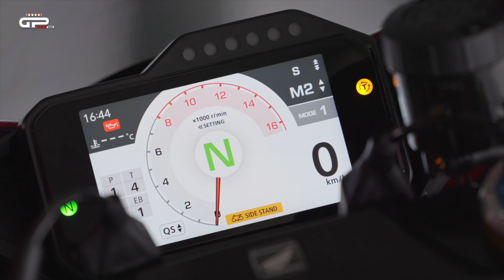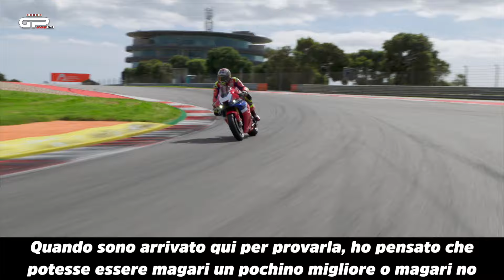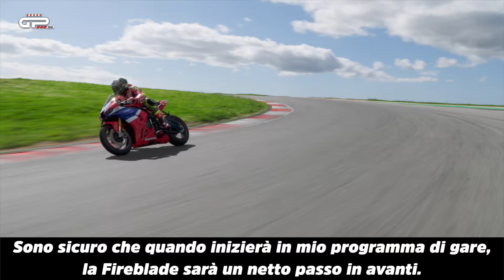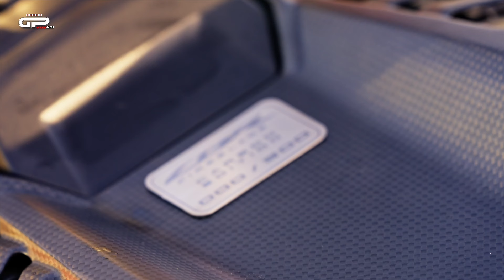PROVA Honda CBR 1000 RR-R SP 2024: McGuinness APPROVED!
► La Fireblade gode di un grande upgrade generale, dal telaio all'elettronica. Sempre velocissima, ora è più facile da interpretare. Una vera SBK pronto pista, che piace anche alla leggenda del Tourist Trophy

►Vuoi acquistare 'Belin, che paddock' di Carlo Pernat?

►Lettore di schede 4 in 1 SD/Micro SD/MS/CF
►Lexar Professional 1667x Scheda SD 128 GB
►Treppiede professionale
►DJI Pocket 2 Creator Combo
►NEEWER NP-FW50 Caricabatteria per Fotocamera Set Compatibile con Sony
►Sony E PZ 18-105mm f/4.0 G
►Sony Alpha ZV-E10 | Fotocamera Vlog con obiettivo intercambiabile mirrorless APS-C
►RØDE Microphones Sistema wireless a doppio canale Wireless Go II
►LONDON FAB Imbracatura Action Camera, Compatibile con GoPro
►Dispositivo di misurazione basato su GPS RaceBox 10hz per il drag e la guida su pista
►iSHOXS M1 GT, supporto a ventosa, adatto con GoPro Hero e ActionCams
►Neewer 18" LED Luce ad’Anello Bianco con Supporto d’Argento Dimmerabible 42W 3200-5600K
►RODE NT-USB Microfono USB a Condensatore Qualità da Studio con Filtro Anti-Pop
►QNAP TS-453Be NAS Mini Tower Ethernet LAN Black
►GoPro AAMIC-001 Adattatore per Microfono Pro da 3.5 mm
►SanDisk Ultra 3D SSD da 2 TB
►Boya by-wm8 pro-k2 Dual-Channel UHF Lavalier sistema microfono wireless
►RODE Videomic Pro+ Microfono per Fucile da Ripresa Premium
►GoPro Hero7
►GlocalMe C3 Router WiFi Mobile 4G LTE, Batteria 2000mAh
►Feiyu WG2X 3-Axis Wearable Waterproof Gimbal for GoPro Hero